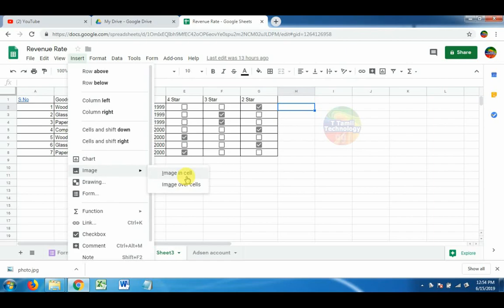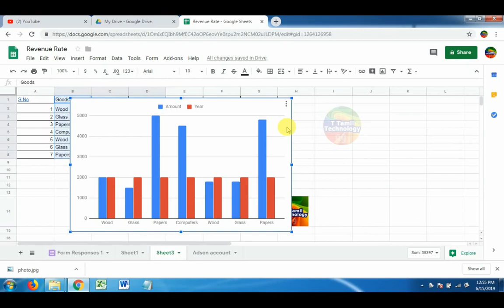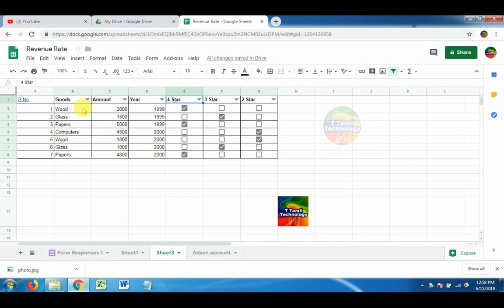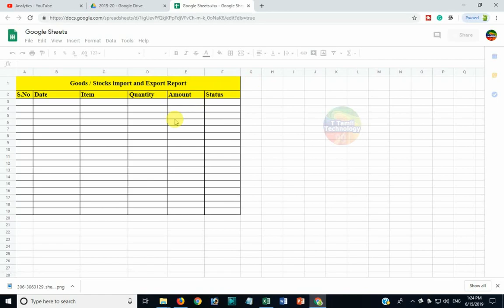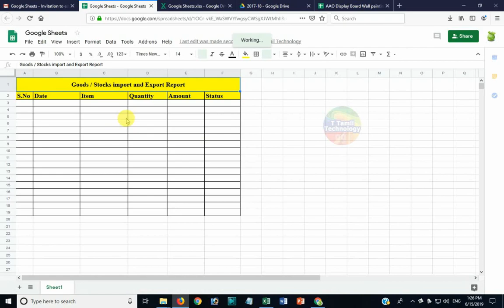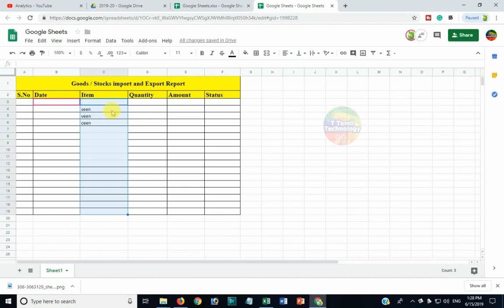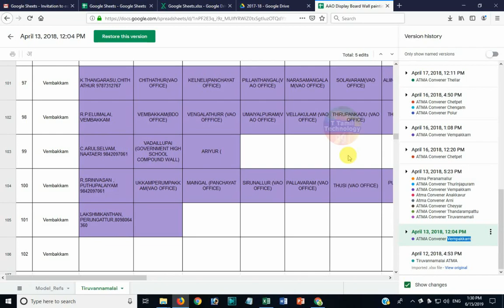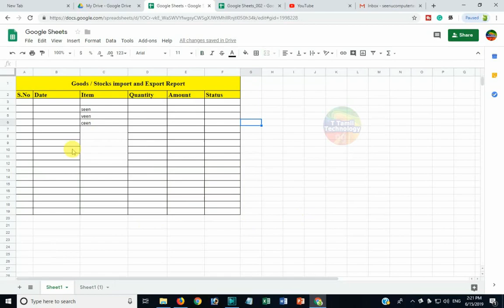Google Driver Excel spreadsheet in excel tutorials 2019 Tamil.All advance feature about Spreadsheets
Google Driver Excel spreadsheet in excel tutorials 2019 Tamil.
1:33 How to Insert Image
2:42 How to Create Chart
03:31 How to Create CheckBox
05:50 How to Freeze
06:55 Google Spreadsheet new feature
08:44 Covert to Spreadsheet
10:28 Remove Duplicate and Trim White Space
11:54 Version of History
13:55 Type 2 Spreadsheet Creation

Learn all of the New settings in Google Sheets. This tutorial covers everything that you need to know to start using google spreadsheets.
All advance feature of Spreadsheets